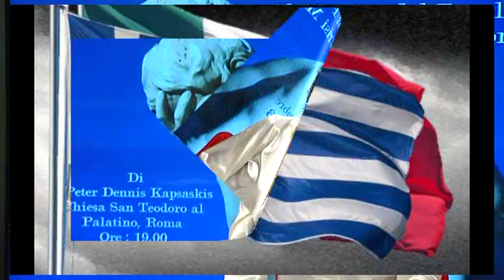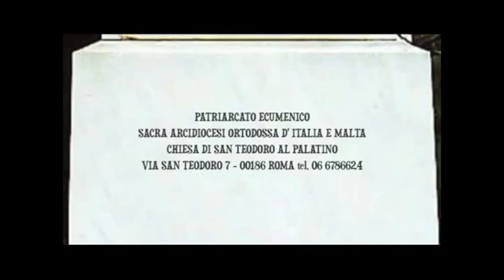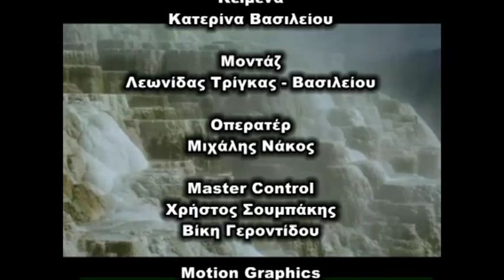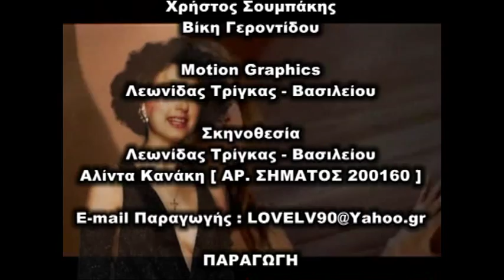Libro d Oro Peter Dennis Kapsaskis - Catherine Vassiliou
Journalist Catherine Vassiliou speaking at her show Libro d Oro ,about  Mr.Peter Dennis Kapsaskis and his speech in Rome to Italy .. Il nemico del popolo e la crisi etica..